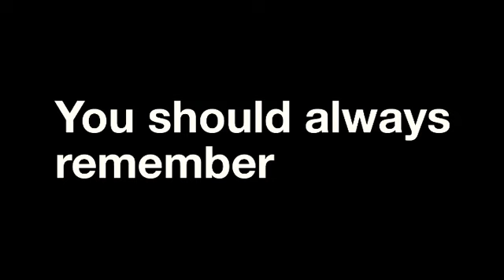Reality of life | Best Sad WhatsApp status video For Girls | Love yourself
Name :- "Reality of Life"
Written by :- Khushi jain
Spoken by :- Khushi jain

Always remember, giving priority to yourself is not at all a sign of selfishness. If you have love then only you can spread love.
Love youself,
accept yourself,
forgive yourself,
Do work on being in love with the person in the mirror who has been through so much but is still standing.